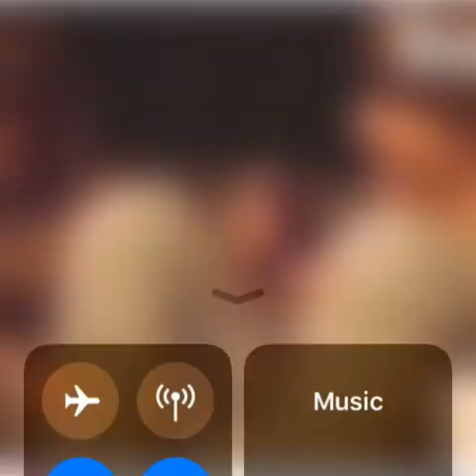Justin Bieber why are black people afraid of chainsaws